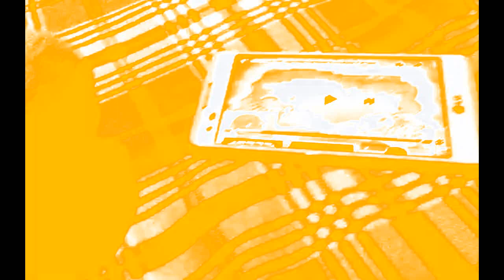Klasky Csupo Robot Logo 2001 Render Pack Round 17 vs Everyone + RenaultChorded